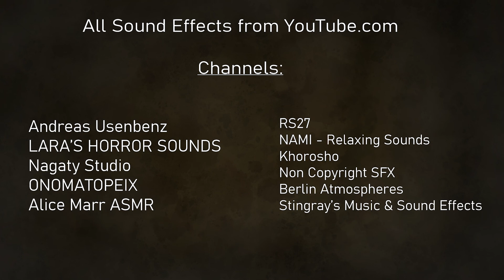The Great Machine - Andres Diaz Pedraza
Senior Thesis film by Andres Diaz Pedraza, 2022.